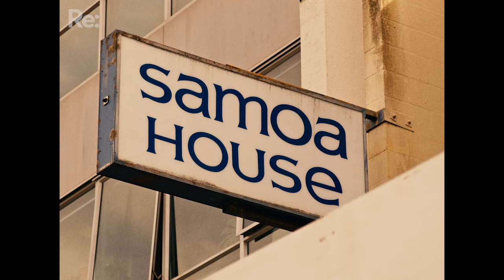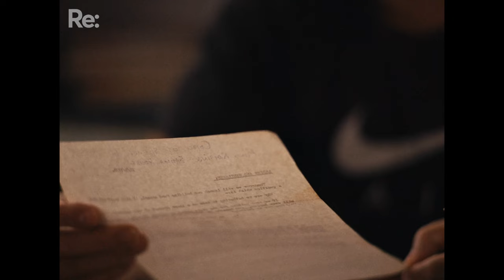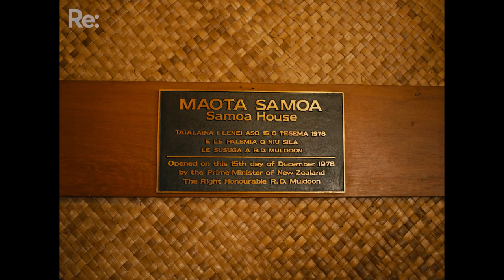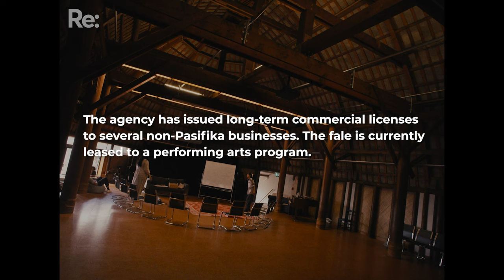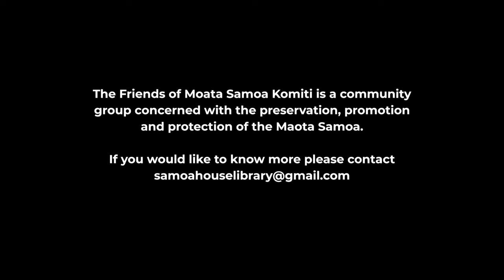Saving Samoa House on Karangahape Rd | STILL HERE S2 | Episode 2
Samoa House hides in plain sight on Auckland’s Karangahape Road. It was built with funds raised by the Samoa House Appeal Fund and opened in 1979 as a response to the Dawn Raids.

The site includes the first fale built outside of Samoa and previously housed the Samoan consulate. The future of Samoa House - in particular, the Fale - is uncertain as Pacific communities groups no longer have direct or priority access to the space.

This episode of STILL HERE explores the future of Samoa amid a rapidly gentrifying Karangahape road.

“It’s important that we move quickly to restore the mana of this fale,” Bonni Tamati, operations manager of Samoa House Library, says.

STILL HERE is a love letter to our inner-city Auckland Pasifika community. Since the 1950s, the Pasifika community has cultivated a unique Central Auckland identity that many of the community’s youth proudly embrace; both as an act of resistance from ongoing gentrification and as an unapologetic reminder that they and their families are Still Here.